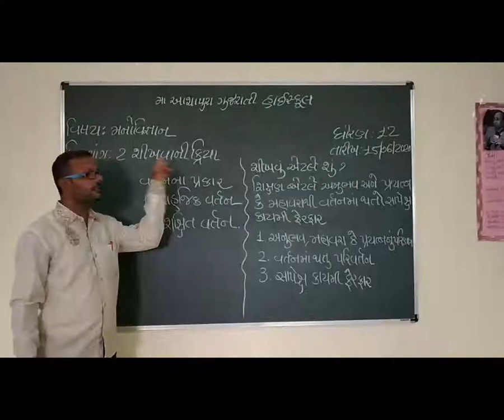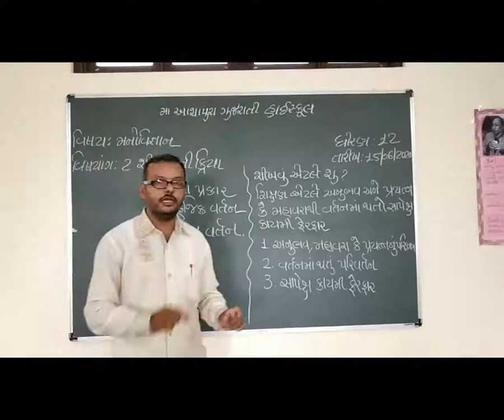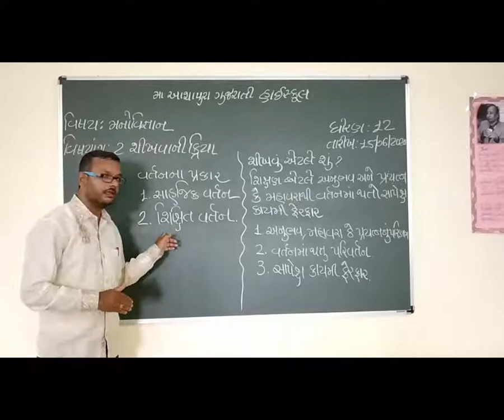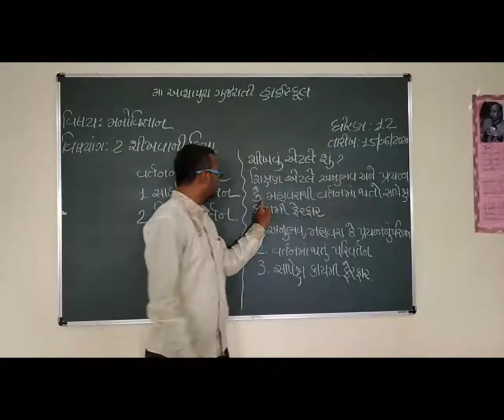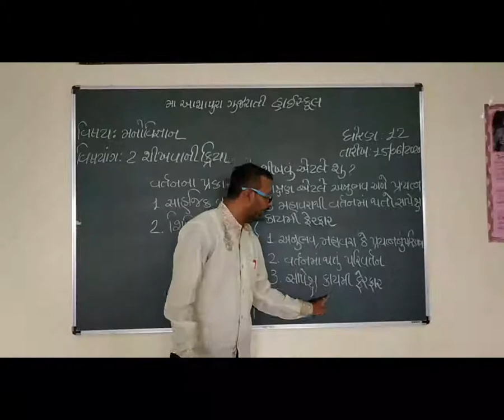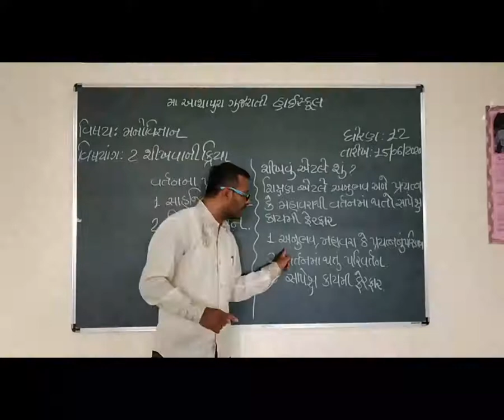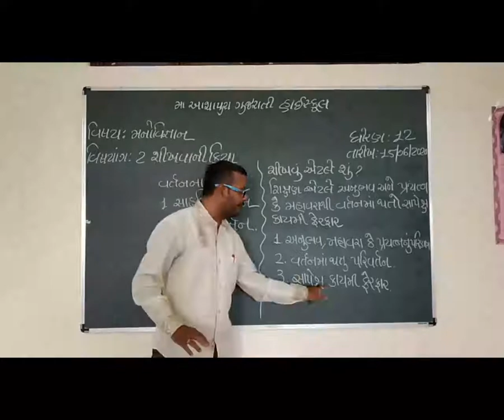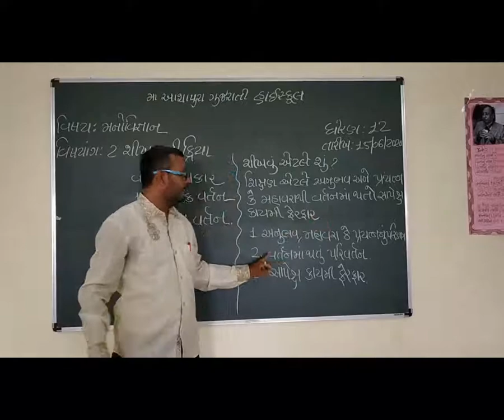STD 12 GUJ MED SUB PSY CH 2 SIKHVANI KRIYA PART 1 BY NILESH PARMAR